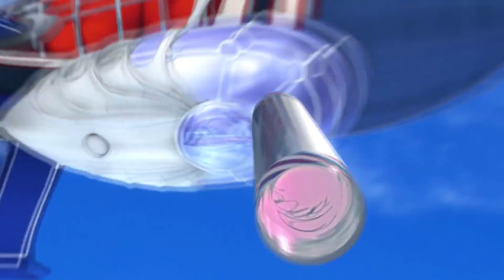Lazy Town Deutsch | Der Zahnbürsten-Geburtstag | Ganze Folgen Kindersendungen ganze Folgen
Ziggy hat sich zu seinem Geburtstag Karamellbonbons gewünscht. Wie gut, dass Freddie Faulig da genau das richtige Geschenk für Ziggy hat: Eine Maschine, die per Sprachsteuerung die Süßigkeit am laufenden Band produziert. Es dauert aber nicht lange, da hat Ziggy den ganzen Mund verklebt und die Stadt versinkt langsam aber sicher in Karamell! Kann Sportacus LazyTown noch retten?